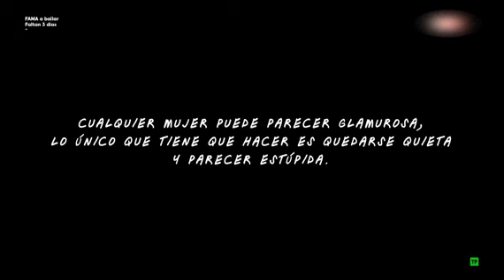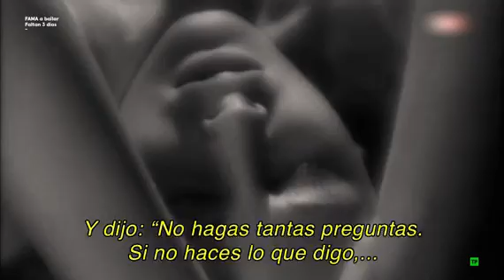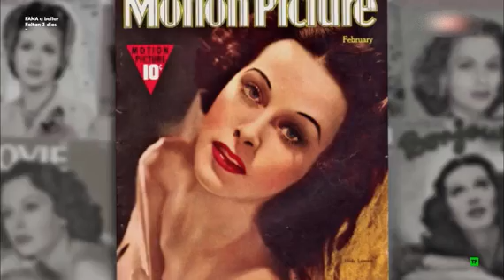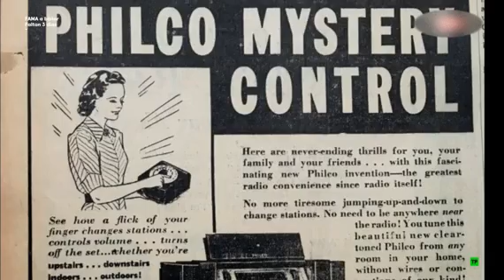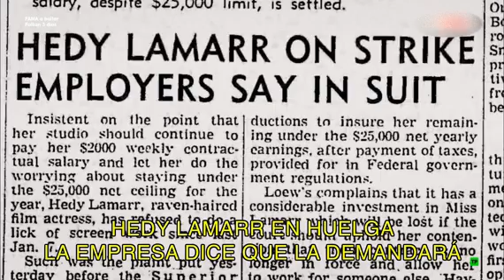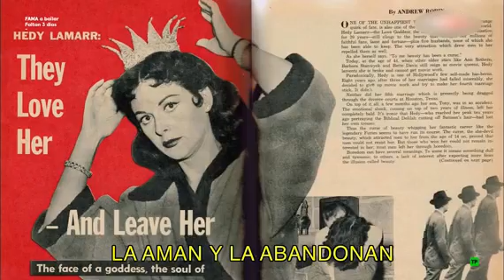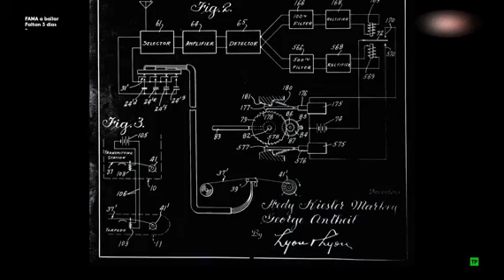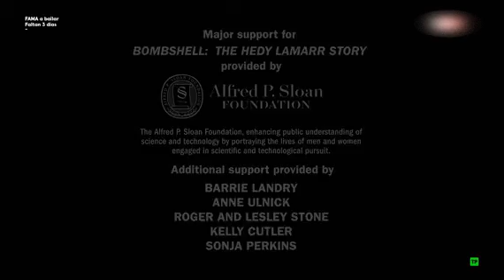DOCUMENTAL: Bombshell: La historia de Hedy Lamarr (2017-Español)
📽 DOCUMENTAL: "Bombshell: La historia de Hedy Lamarr" (2017)
🎬 TÍTULO ORIGINAL: 'Bombshell: The Hedy Lamarr Story'
🌍 NACIONALIDAD: USA
🗣 AUDIO: Español
🕑 DURACIÓN: 1h24'
🎞 Color

ℹ SINÓPSIS:
Considerada en la década de 1940 como la mujer más guapa del mundo, la mítica actriz fue también una gran inventora. Hedy Lamarr, la estrella del Hollywood clásico, pasaba las noches encerrada en su laboratorio desarrollando patentes para el ejército e incluso ideó un proyecto de comunicación secreto que ayudó al ejército aliado en su lucha contra los nazis. Este revelador documental descubre a una increíble mujer que corrió intrépidas aventuras para escapar de un esposo maltratador que simpatizaba con el III Reich y que pasó las noches tratando de crear un sistema de comunicación secreto que ayudó a ganar la guerra contra los nazis, mientras de día participaba del glamour de las grandes producciones de Hollywood. A través de la voz de la propia Lamarr, registrada en su archivo sonoro, conocemos cómo ofreció sus patentes al ejército estadounidense a cambio de nada y cómo el sónar, el GPS, la 'wifi' o el 'bluetooth' deben mucho a las tecnologías desarrolladas por la protagonista de "Sansón y Dalila".

👥 Documental, Intervenciones de: Diane Kruger, Mel Brooks, Peter Bogdanovich, Robert Osborne, Anthony Loder, Jeanine Basinger, Stephen Michael Shearer, Jan-Christopher Horak, Denise Loder-DeLuca, Michael Tilson Thomas, Richard Rhodes, Charles Amirkhanian, Anne Helen Petersen, Fleming Meeks, Art McTighe, Manya Hartmayer Breuer

➡ GÉNERO:
Documental. Bélico | Cine independiente USA. Documental sobre cine. Histórico